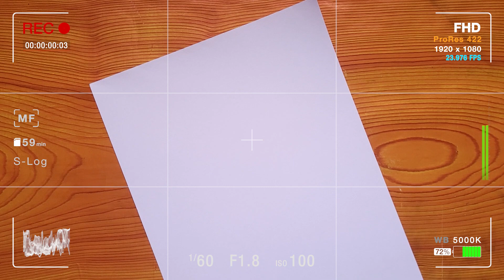رسم عن موضوع بصحة بدن نبني وطن || رسم عن المخدرات || 6